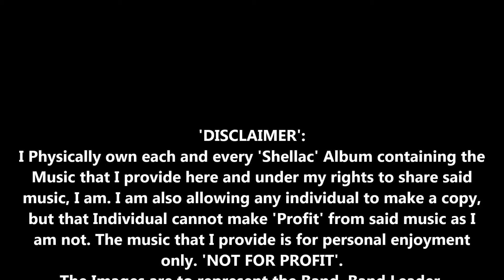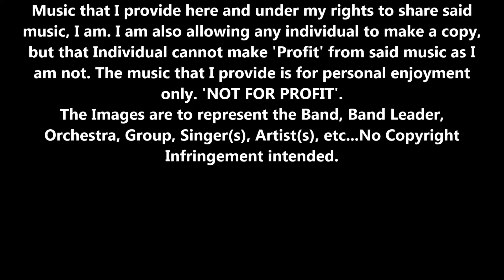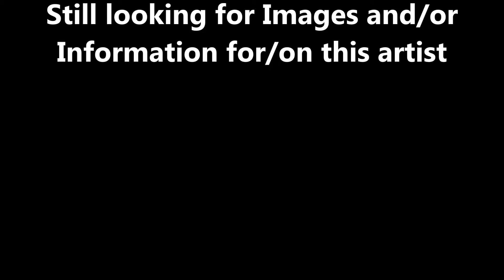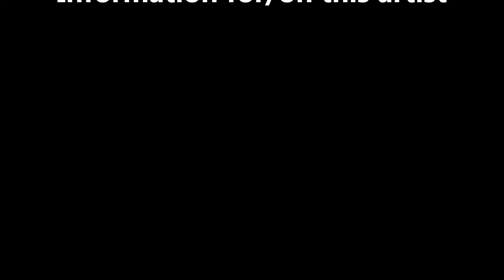78s-16-G Dick_Jurgens_and_His_Orchestra-On_the_Avenue-Fox_Trot